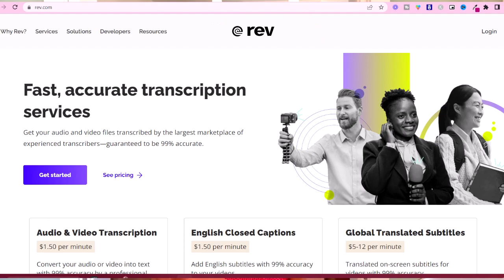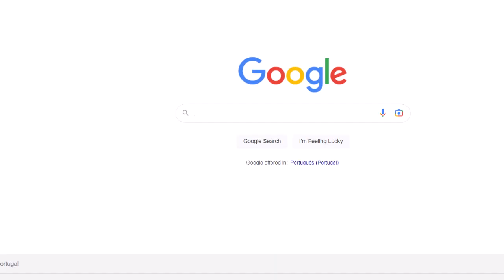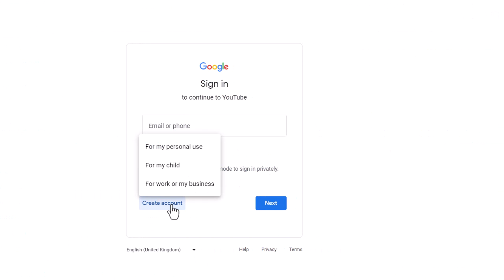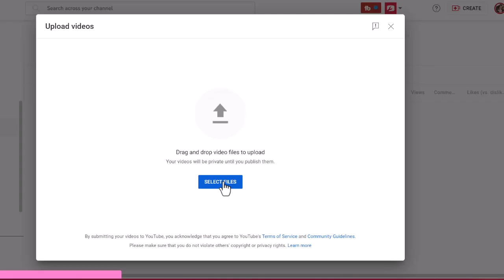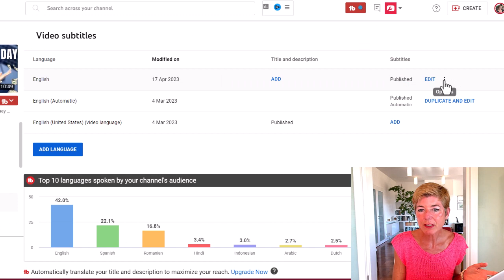Make $240 A Day Doing This Online Job From Home [Worldwide]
This side hustle you can do from anywhere in the world. You can make $240 a day from the comfort of your bed with zero experience and zero degree. This is so easy you should consider it.
All you need is your keyboard and I'll show you step-by-step where you can find these jobs and how to do it exactly. It's so easy, you can make money from home and worldwide.

This video will help you gain other insights and ideas so that you can start earning more money today and be well on your way on your journey to freedom, financial freedom.

▶Amazon Shop for best remote work accessories and productivity

TIME STAMPS:
00:00 - Introduction
00:10 - No Degree
00:14 - Work in your Pijama's
00:27 - $240 a day
00:46 - Transcribing Videos
00:50 - Transcriptions, Captions, Subtitles
01:02 - Find the jobs HERE
01:10 - Rev.com _ Freelancers
01:28 - Countries accepted
01:52 - Transcription alternatives Rev.com
02:07 - Transcription jobs as Freelancer
02:18 - Fiverr Transcription Jobs
02:43 - Upwork Transcription Jobs
03:03 - Pick ONE and start earning money
03:24 - Which site do you use?
03:35 - HOW Step-by-step
05:15 - Work at the pool or in bed
05:29 - other Side Hustles to consider

I'm Rachel and help You escape your 9-5 job, turning your passion into income with a clear roadmap to live the life you desire🌼

If you want to watch this video again on one side hustle that makes $240 a day, watch it